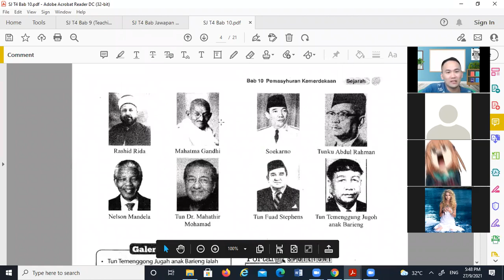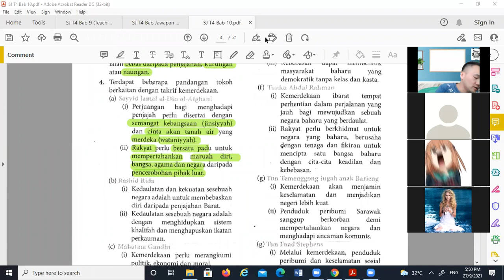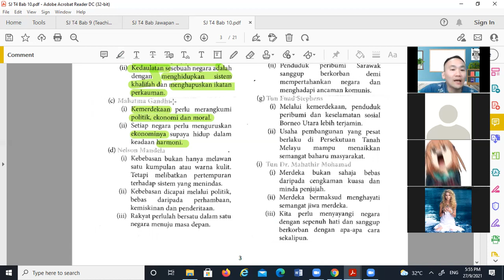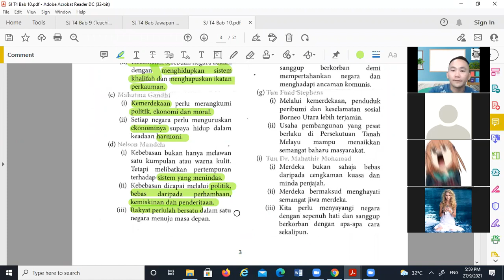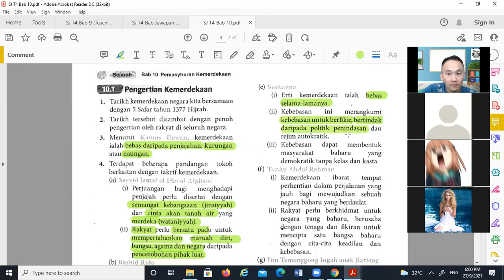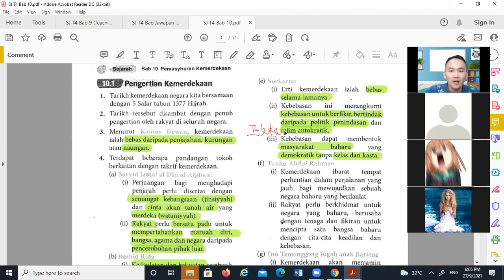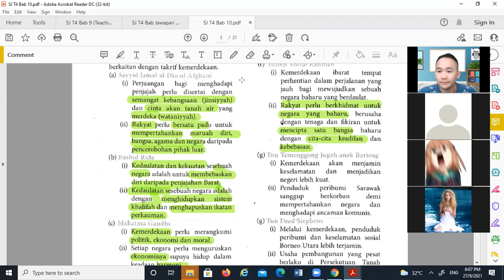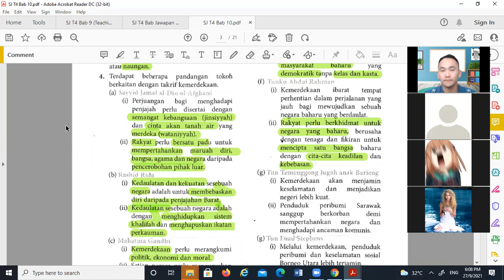SJ T4 27092021 Sesi 2